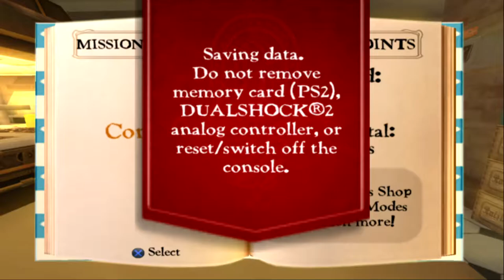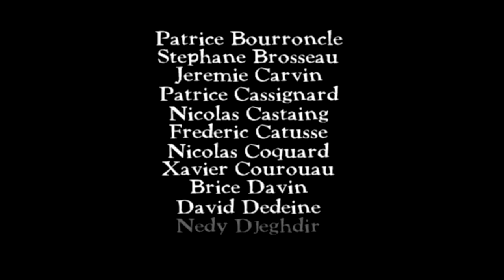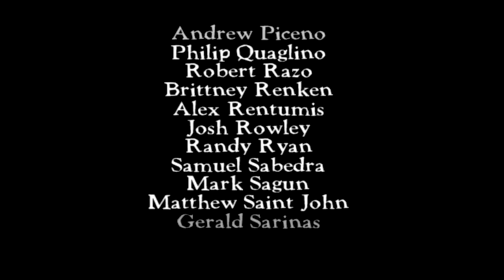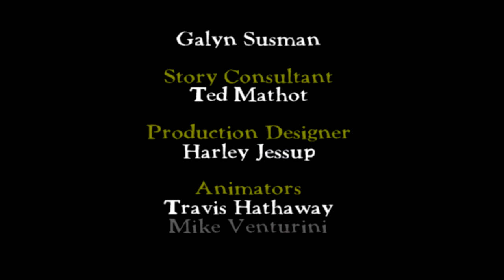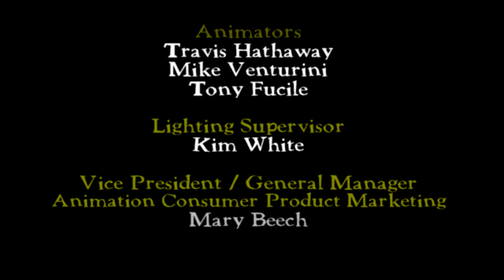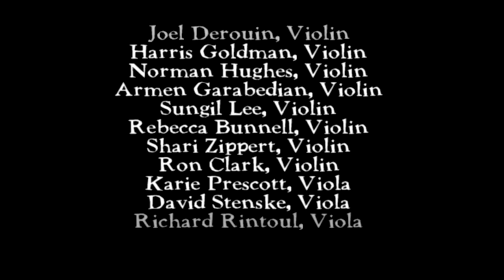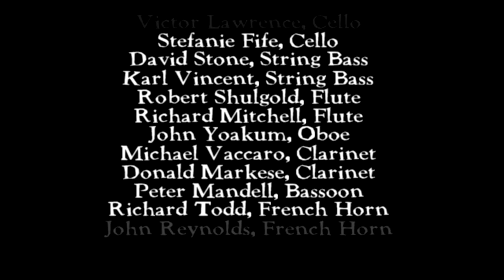Ratatouille ( PS2 ) | Finale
Similar to the plot of the movie, the game starts in a farm setting. Remy goes off with his brother Emile to retrieve apple cores for his father. On the road trip he is taught the basic skills he will need to know so that he can pass what he will face later on. After the task, the old lady living in the farm catches Remy and Emile, alerting the colony, thus forcing them to escape. Though Remy successfully escapes the shotgun-wielding woman, he gets lost in the rapids of the sewers, and he wakes up in front of Gusteau's restaurant, where the rat watches as the garbage boy, Linguini, attempts to fix the soup he accidentally ruined by throwing in a bunch of random ingredients. Remy hurries in and fixes the soup, but Linguini spots him, thus beginning a chase outside with Linguini on pursuit. After that, Remy befriends Linguini and helps him with what he is forced to do for Skinner, the head chef. The next day Remy helps Linguini cook the food for the customers while also helping his colony that he has reunited with by stealing the kitchen's food.

Disney announced on November 6, 2006, that they planned a Ratatouille video game release, which would coincide with the movie. Several of the actors from the film voice their characters in the game.